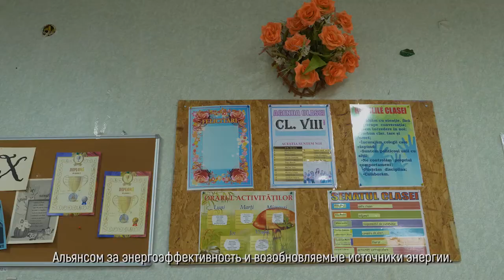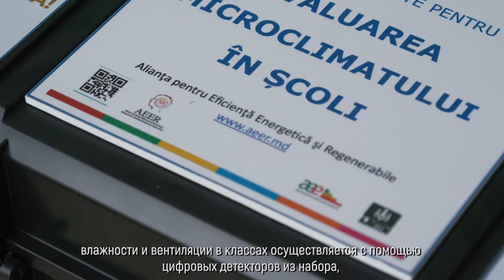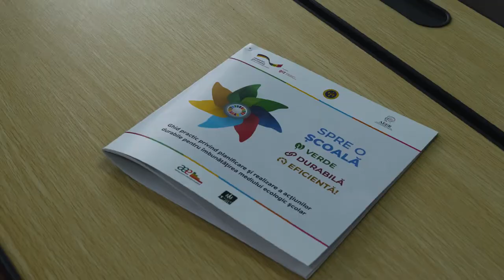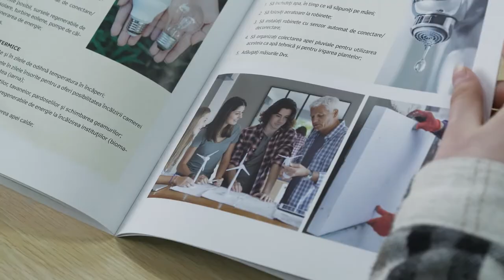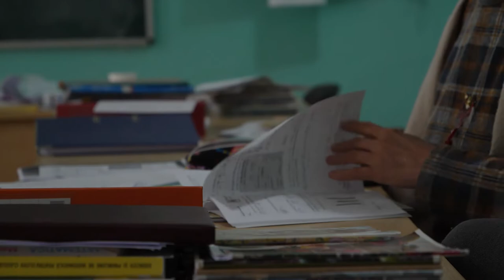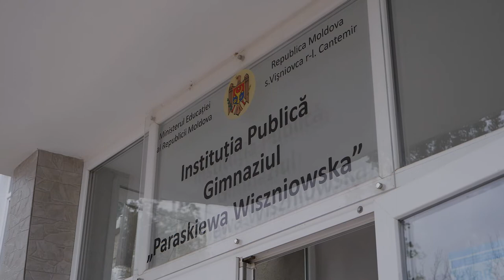Proiectul "Spre o școală verde, durabilă și eficientă" Vişniovca, r-nul Cantemir AEER / GIZ Moldova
👉Săli de clasă încălzite de la sobă sau convectoare,
👉diferență de temperatură între diferite spații din școală,
👉iluminat necalitativ
- sunt doar câteva dintre problemele identificate în Gimnaziul „Paraskiewa Wiszniowska" din s. Vişniovca, r-nul Cantemir.
Cum elevii, profesorii și comunitatea au monitorizat situația și ce soluții au găsit, vedeți în materialul video produs în cadrul proiectului „Spre o Școală mai Verde, Durabilă și Eficientă”, implementat cu sprijinul Guvernului Germaniei.
Asemeni Gimnaziului din Vișniovca, 12 de învățământ sunt beneficiare ale proiectului realizat de AEER, în parteneriat cu Agenția pentru Eficiență Energetică și Asociația Jurnaliștilor de Mediu.
ℹ️ Proiectul este finanțat de Ministerul Federal al Germaniei pentru Cooperare Economică și Dezvoltare, cu suportul Agenției de Cooperare Internațională a Germaniei (GIZ Moldova) în calitate de partener de implementare.